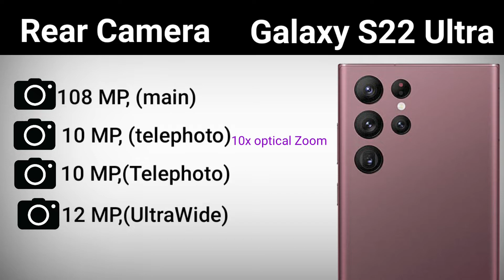Samsung Galaxy S22 Ultra vs iPhone 13 Pro Max Camera Test | Night Mode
Hello Guys,

Today we compare GalaxyS22Ultra vs iPhone13ProMax camera in Night mode Dubai street.

Watch complete video and enjoy.